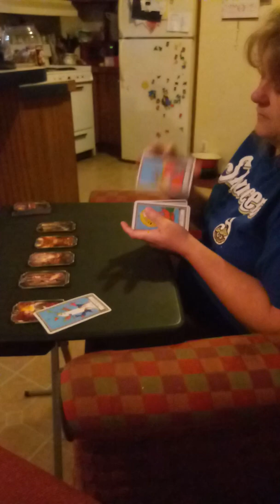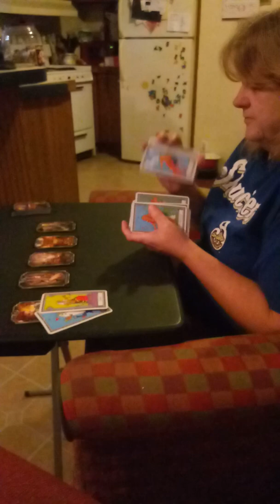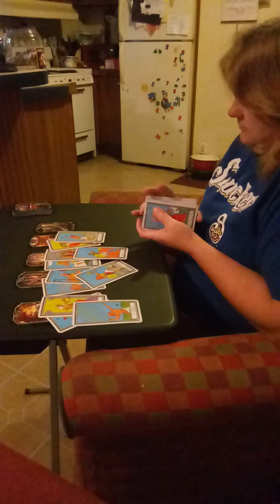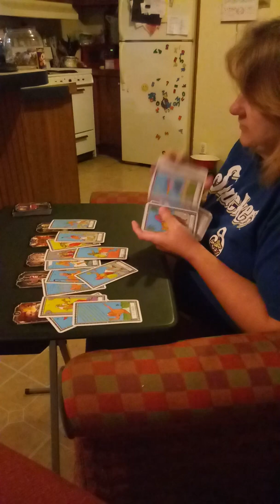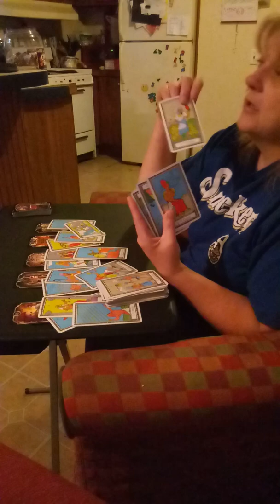Gemini 1 after another same ol same ol.Dec15th2019-Jan1st2020